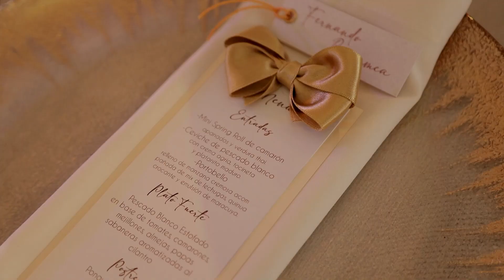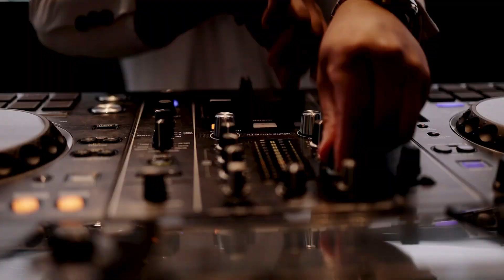Boda Vanessa & Samuel (Official Wedding Video)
Una hermosa historia de amor: Vanessa & Samuel, muchas gracias por permitirnos hacer parte de este día tan importante en sus vidas

Dirección General: Christian Pineda
Cámara: Oscar Andrés Márquez Poloche
Cámara: Pablo del Rio
Wedding Planner: Angelica Zapata
Dj: Camilo Reyes
Locación: Hotel Petra Santa, Cerritos Pereira

Somos Luxury FILMS Colombia
"Contamos Historias con Elegancia"
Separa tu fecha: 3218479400